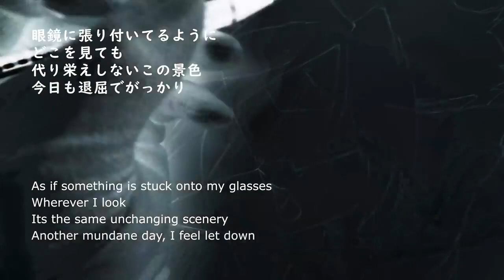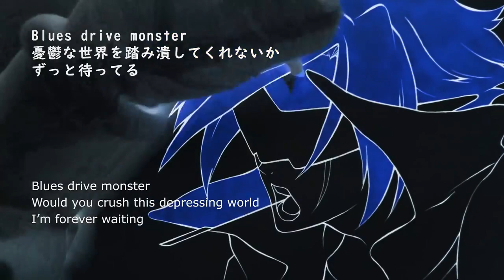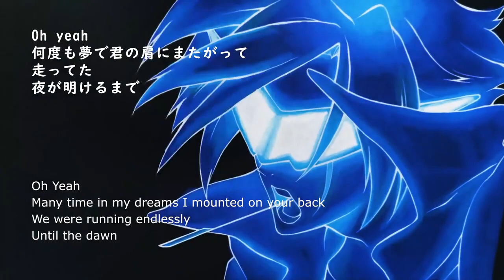FLCL OST - Blues Drive Monster - the Pillows (with English subtitles)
ANIME: FLCL Season 1
ARTIST: the Pillows